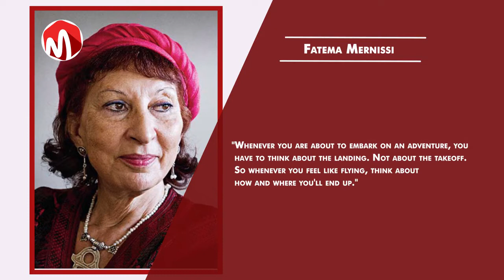5 Dangerous Habits that Ruin Young People